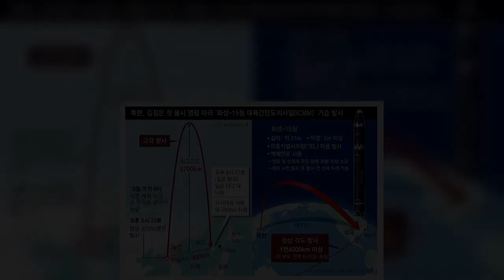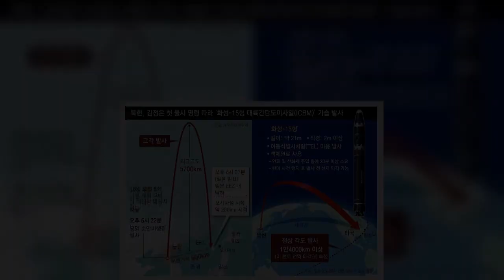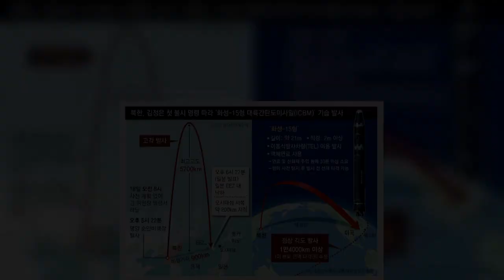北 고체연료 ICBM 기습 명령땐, 수십 초만에 쏴 막기 힘들어